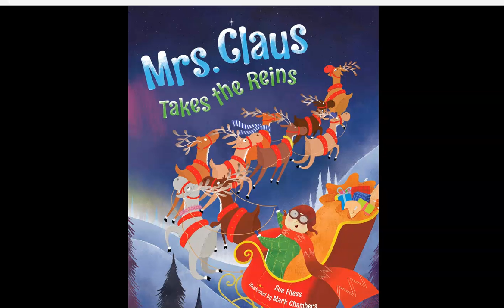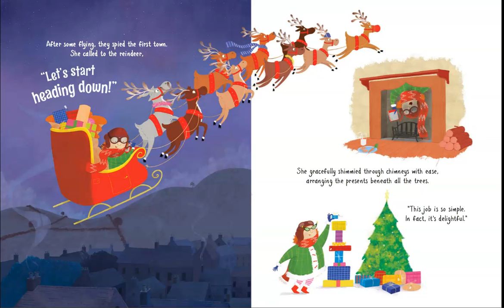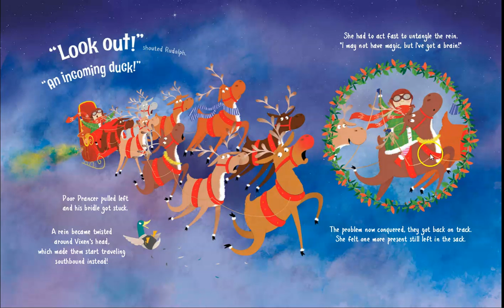Mrs Claus Takes the Reins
This story is part of a library lesson for kinders and firsties.